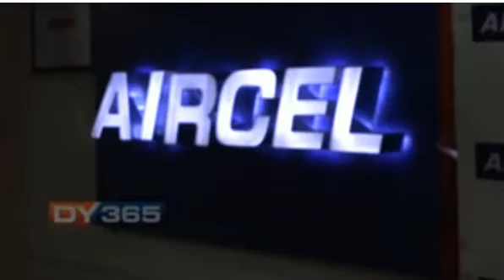No Aircel Network in Assam || হঠাৎ দেউলীয়া হ’ল এয়াৰচেল, বন্ধ হৈ পৰিল নেটৱৰ্ক